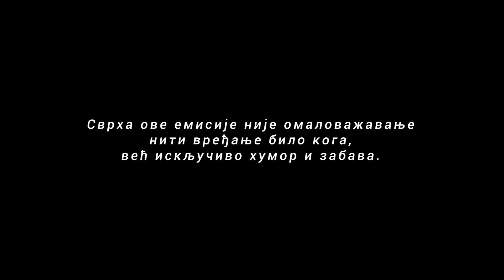Tragom ulica: Nebojša Grujić-Dođoš - 1.epizoda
Za Novosadsku televiziju govorio je stand-up komičar Nebojša Grujić.

Autor emisije: Ivana Kolundžija
Kamera: Strahinja Krstić
Montaža: Alen Marković